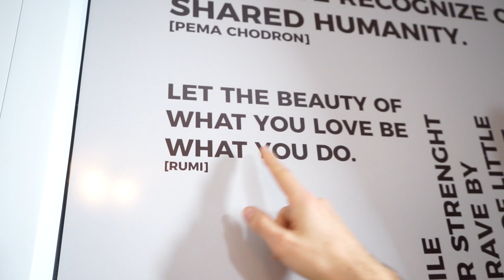Tu ce faci de revelion? - MIRCEA BRAVO